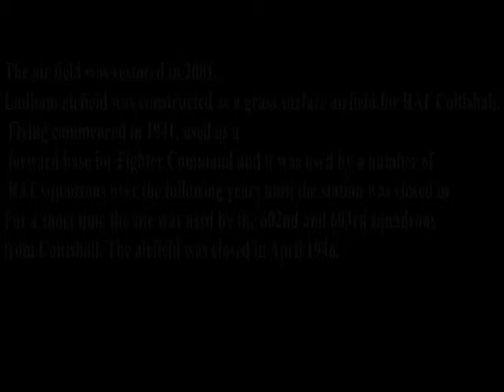Ludham air field control tower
The air field was restored in 2001, but let go to how it is today.
Ludham airfield was constructed as a grass surface airfield for RAF Coltishall. Flying commenced in 1941, used as a forward base for Fighter Command and it was used by a number of RAF squadrons. For a short time the site was used by the 602nd and 603rd squadrons from Coltishall. The airfield was closed in April 1946.

The video was made using a 808 / 16 camera and a SK450 Quadcopter and APM controller , Yes I have new carbon  props on order should help with the Jello on the film